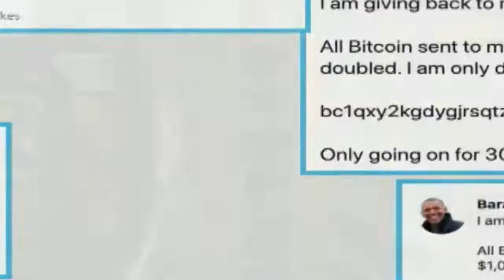Morning Trends: Twitter Outage, Bacon Scented Mask And More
We're getting you caught up on some morning trending topics. (1:32)